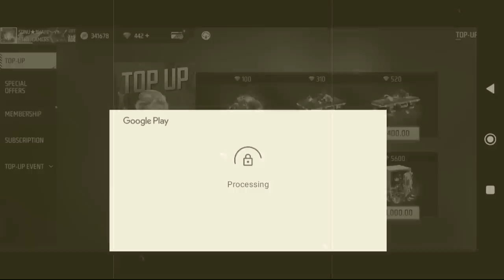Kya Mujhe 19999 DIAMOND Milega.. -Garena Free Fire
MY INFO. 😎
Instragram I'd =
other info...
coming soon.